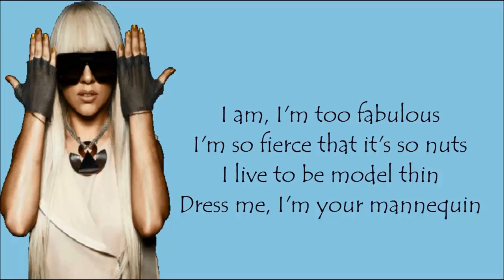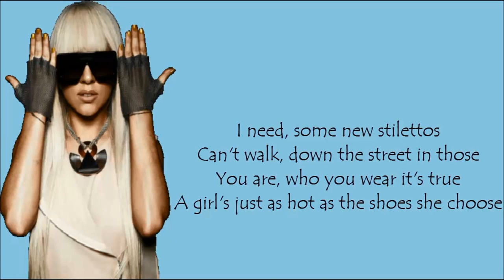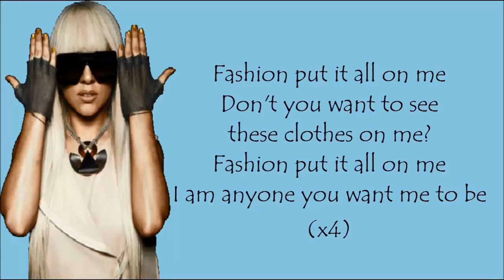Lady Gaga Fashion Lyrics Video